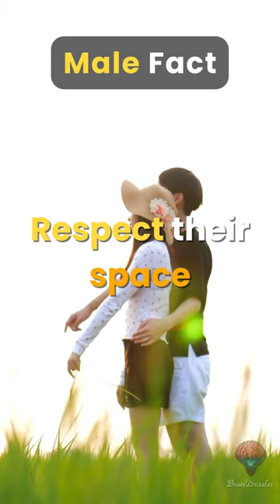Men and Personal Space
In any relationship, it's important to recognize and respect each other's needs. This video delves into the topic of men valuing their personal space and the significance it holds in their lives. While it may not always be easy to understand, giving your partner the time and space they need can actually strengthen your bond.

Why Men Value Their Space
It's Not About You – It's a Personal Need
The Benefits of Men Having Time Alone
How This Helps Them Recharge
The Importance of Respecting Your Partner's Space

Do you ever wonder why your partner sometimes retreats into his 'man cave'? In this video, we explore the psychology behind men valuing their personal space. Discover the reasons, benefits, and how to navigate this aspect of your relationship. Respect and understanding are key to maintaining a healthy and loving connection.

It's not a mystery; it's about meeting a fundamental need. Dive into the male psyche and gain insights into why men value their space. Learn how giving them the freedom to recharge alone can strengthen your bond. This video offers practical advice for both partners on maintaining a harmonious relationship.

Men's need for personal space is more than just a preference—it's a vital part of their well-being. In this video, we delve into the science and psychology behind why men seek solitude. Discover how to honor and respect this aspect of your partner's life while nurturing a loving connection that thrives.

Every relationship has its unique dynamics, and understanding your partner's need for space is crucial. In this video, we break down the importance of respecting your partner's personal time and space. Find out how it can rejuvenate your relationship and create a deeper connection between you and your loved one.

This video explores the delicate balance between togetherness and personal space in relationships. Dive into the world of men's emotional well-being and learn how granting them the time and space they need can lead to a healthier, more loving partnership. Discover how to communicate openly and foster mutual respect.

In this video, we explore the intricate dance between love and personal space in relationships, particularly focusing on men's needs. Gain a deeper understanding of why men value their alone time and how it contributes to their overall well-being. Discover tips on how to balance closeness and individuality for a fulfilling and enduring partnership.

Unlock the secrets of how men navigate the delicate balance between love and solitude. In this video, we delve into why men value their personal space, how it can benefit relationships, and practical tips for respecting and fostering this crucial aspect of their well-being. Join us on a journey of understanding and improving your connection with the men in your life.

In this insightful video, we unravel the mystery behind why men cherish their personal space and how this fundamental aspect of their lives impacts relationships. We explore the science and psychology behind this need, offering practical strategies for creating a harmonious balance between togetherness and solitude. Discover how respecting a man's space can strengthen your connection and lead to a more fulfilling partnership.